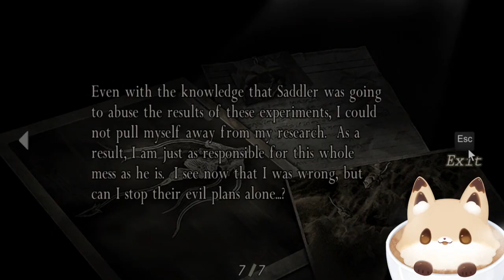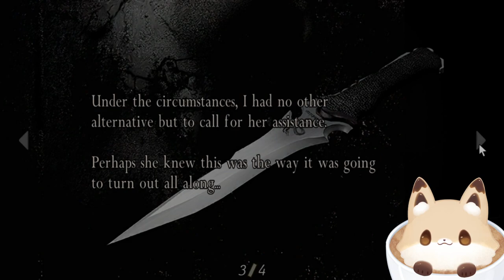Come on Ashley!|| !clip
Credits-
Live2D: